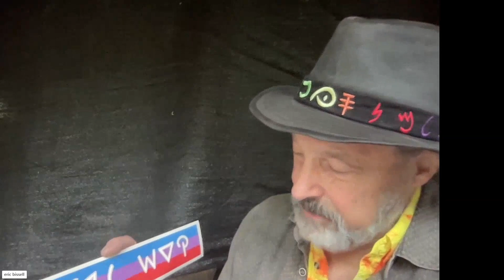Alef Lamed Yod Hei. P11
First Video on this channel
Ask Seek and Knock Video:

  Ask, Seek, Knock, eriktology

More Aleph-Beit videos
Back to basics:

 • Back to Basics! Bonners Ferry, Idaho ...

all videos and after show, show's, are available for members commercial free.

Skype page. Join the call Both Sunday at 1PM EST and Thursday 9:00 PM EST